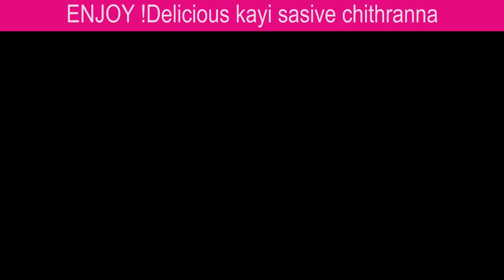ದಸರಾ ದೇವಿಗೆ ನೈವೇದ್ಯಕ್ಕೆ,ಸಾಂಪ್ರದಾಯಕ ಕಾಯಿ ಸಾಸಿವೆ ಚಿತ್ರನ್ನ| Kayi Sasive Chithranna | Manipal Kitchen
ದಸರಾ ದೇವಿಗೆ ನೈವೇದ್ಯಕ್ಕೆ,ಸಾಂಪ್ರದಾಯಕ ಕಾಯಿ ಸಾಸಿವೆ ಚಿತ್ರನ್ನ Sasive Chithranna | Manipal Kitchen English Sub-Titles